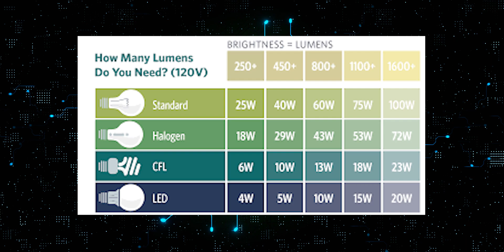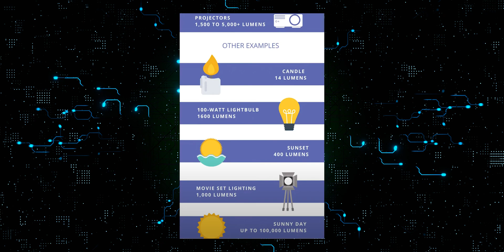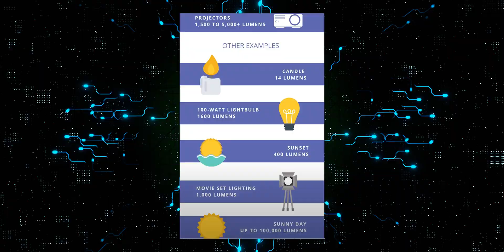What Is Lumen In Projector In Telugu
Projector brightness is measured in lumens. For home theater projectors where ambient light is kept to a minimum, you'll need a minimum of 1500 lumens. For classrooms, conference rooms or rooms with windows, a projector with a minimum of 2500 lumens is best.